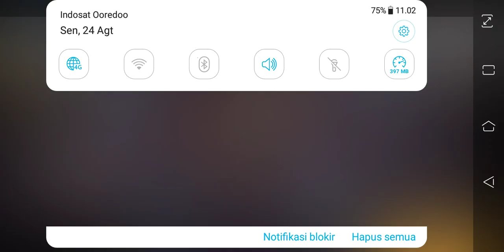AGE OF GOLD BUNDLE !!! SUSAH DAPETINNYA !!!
VIDEO INI DIBUAT SUPAYA KALIAN JANGAN SPIN, NTAR HABIS DIAMOND KALIAN WKWKK